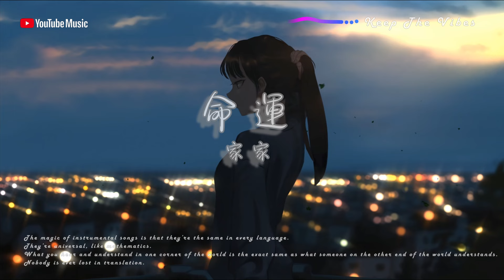《命運》 原版伴奏｜原唱: 家家